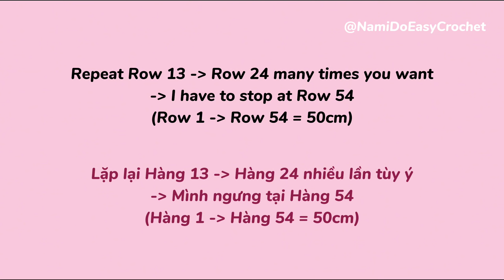Easy Crochet Tutorial: Crochet shoulder-off blouse (part 3)